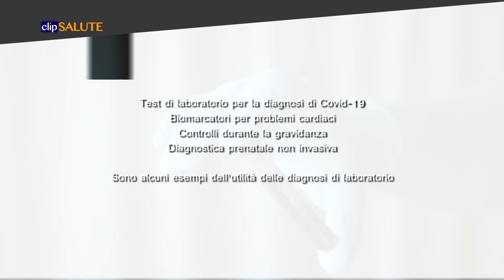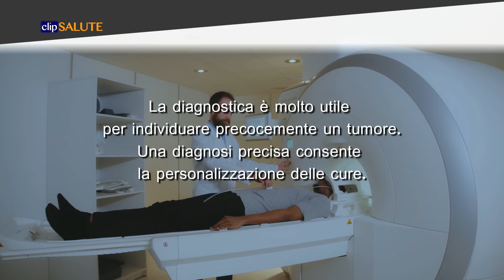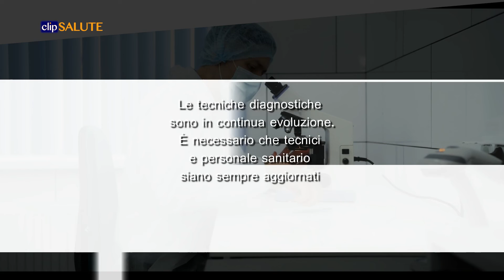Diagnosi di laboratorio, non soltanto tamponi per il Covid-19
Test di laboratorio per la diagnosi di Covid-19, biomarcatori per problemi cardiaci, controlli durante la gravidanza, diagnostica prenatale non invasiva: sono solo alcuni esempi dell’utilità delle diagnosi di laboratorio. Uno degli ambiti in cui vi è una sempre più crescente consapevolezza del valore della diagnostica è l’oncologia. La diagnostica è molto utile per individuare precocemente un tumore e una diagnosi precisa consente la personalizzazione delle cure.

Nel video:
Mario PLEBANI
Presidente eletto Federazione Europea di Medicina di Laboratorio

Giuseppe CURIGLIANO
Direttore Divisione Sviluppo Nuovi Farmaci per Terapie Innovative IEO di Milano

Francesco Saverio MENNINI
Professore di Economia Sanitaria Università Roma Tor Vergata